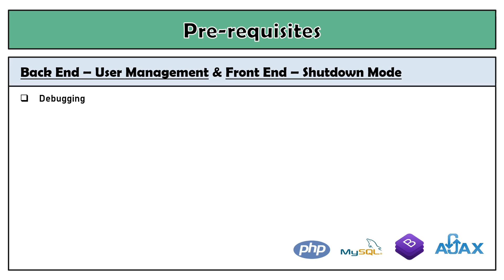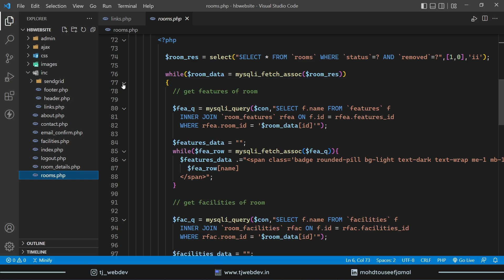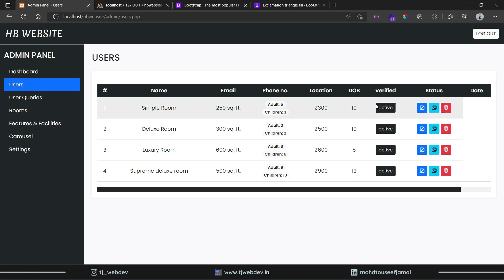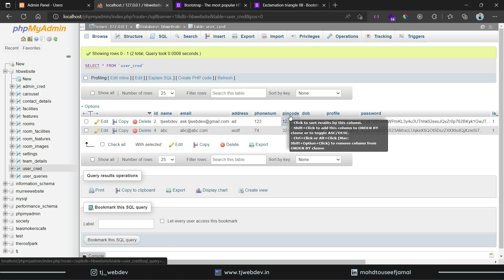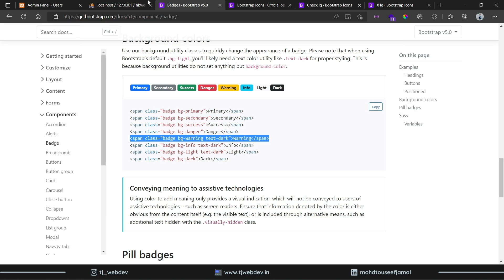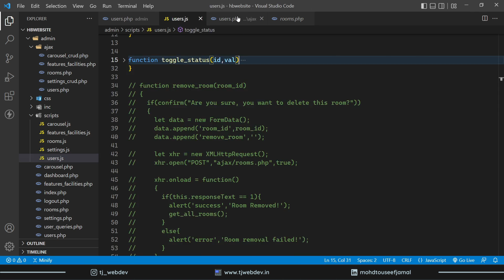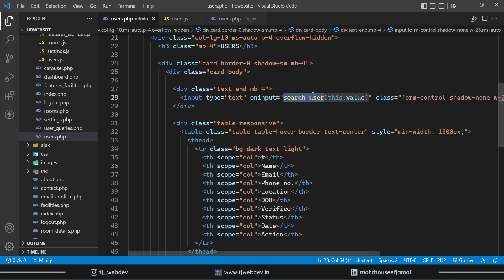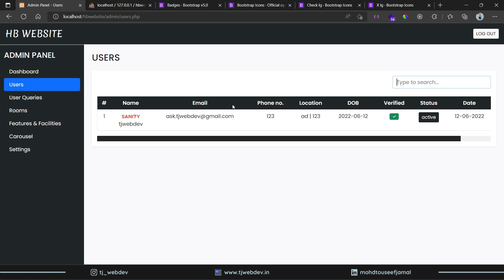19 - Hotel Booking Website using PHP and MySQL | User Management & Shutdown Feature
In this video series, you will learn how to create a hotel booking website using PHP and MySQL from scratch.
This is the nineteenth video of the hotel booking website and in this video, we are going to implement the shutdown feature and user management page in backed.

Contents:
⌨️(00:00) – Introduction
⌨️(00:34) – User Management & Shutdown Feature
⌨️(36:12) – Outro